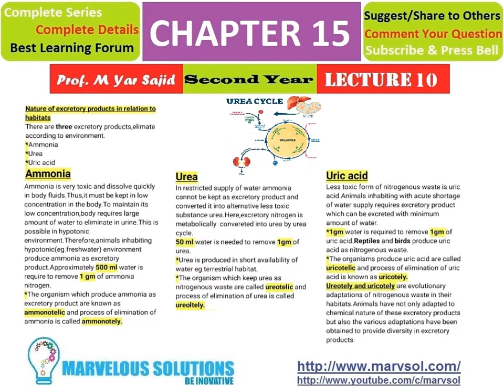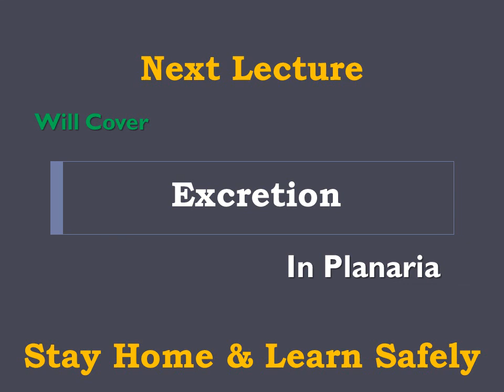Biology 12th Class Lecture 10 Lecture Series by M Yar Sajid | Nature of Excretory products